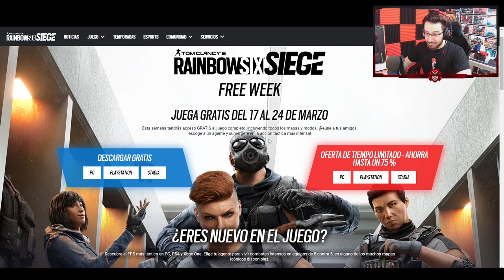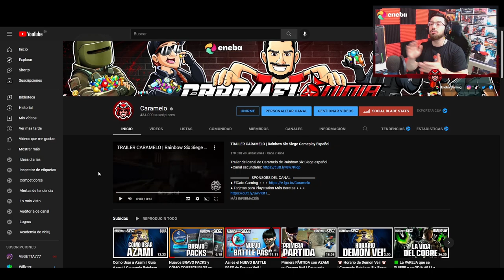Rainbow Six Siege GRATIS durante 1 Semana | Demon Veil | Caramelo Rainbow Six Siege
✅ Rainbow Six Siege GRATIS durante 1 Semana en este Gameplay de Rainbow Six Siege español en Demon Veil.